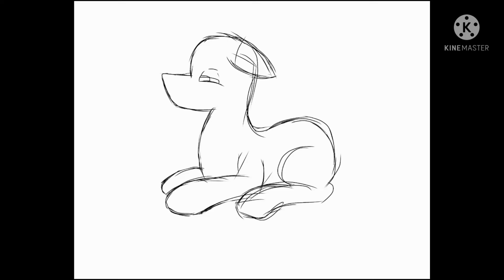End of harmony (mlp gore speedpaint)